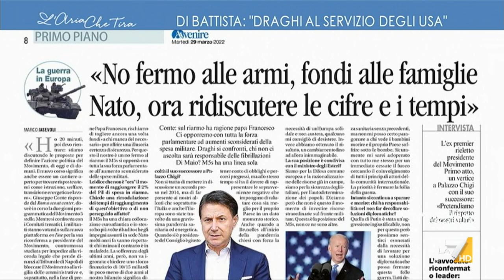Luciano Nobili contro Alessandro Di Battista: "Se i nipoti sono come lui teniamoci stretto il ...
Luciano Nobili (Italia Viva): "Siamo in una linea di crescita degli investimenti in spese militari che è cominciata e ha avuto un'impennata col governo Conte. Non prendiamoci in giro, è una battaglia tutta politica".